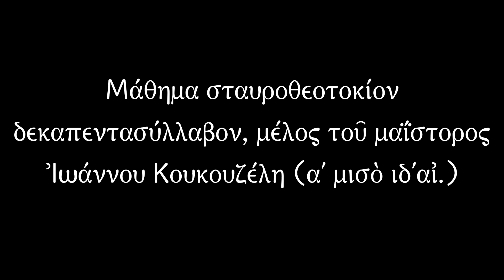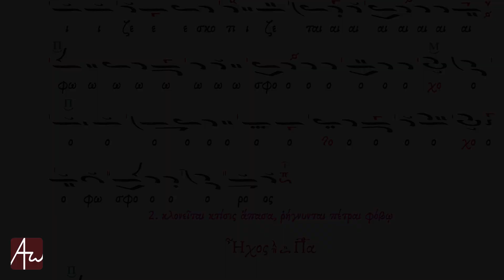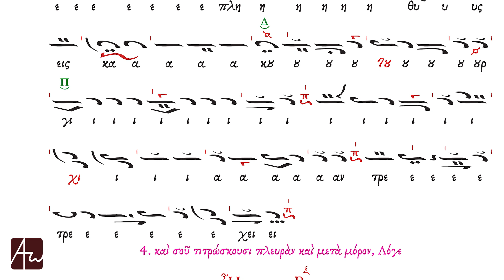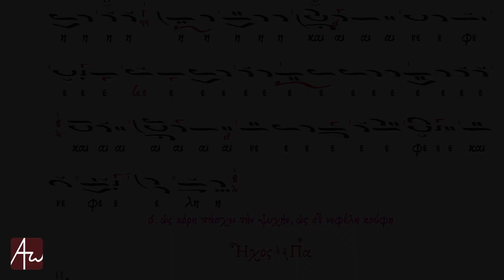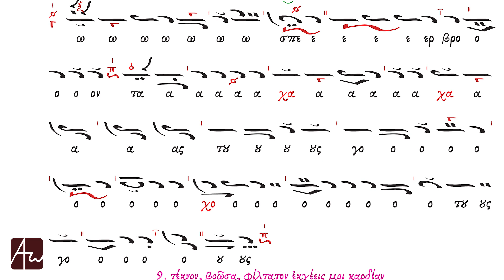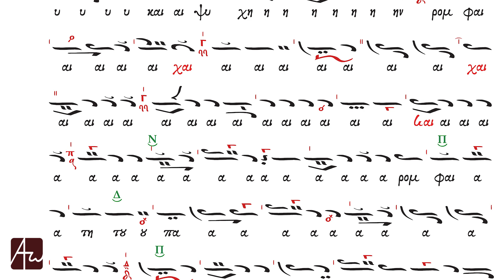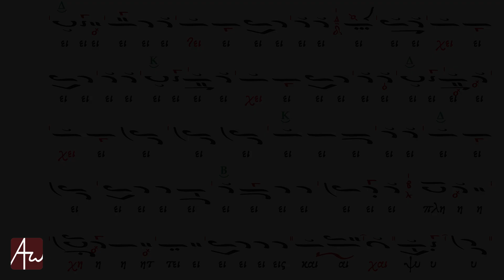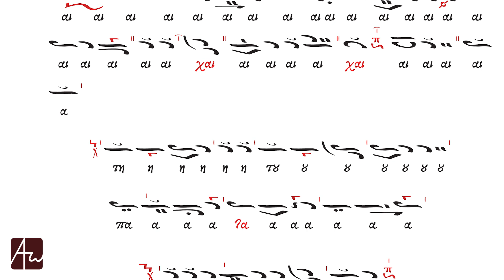«Πάθος σου βλέπω σταυρικόν...» - «Μαΐστορες της Ψαλτικής Τέχνης»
«Πάθος σου βλέπω σταυρικον...»
Μάθημα σταυροθεοτοκίον δεκαπεντασύλλαβον, μέλος του μαΐστορος Ιωάννου Κουκουζέλη (α' μισό ιδ' αι.)
Περισσότερες πληροφορίες για το σχετικό μάθημα στον παρακάτω σύνδεσμο:

Ψάλλουν οι «Μαΐστορες της Ψαλτικής Τέχνης», υπό τη διεύθυνση του κ. Αχιλλέα Χαλδαιάκη, καθηγητή του τμήματος μουσικών Σπουδών και κοσμήτορα της Φιλοσοφικής Σχολής του Πανεπιστημίου Αθηνών.

Το μάθημα αυτό αποδόθηκε την 15η Δεκεμβρίου 2021 στον Ιερό Μητροπολιτικό Ναό των Αθηνών «Ευαγγελισμός της Θεοτόκου», στο πλαίσιο της διεξαγωγής του Η' Διεθνούς Συνεδρίου Βυζαντινής Μουσικολογίας, που διοργάνωσε το Ίδρυμα Βυζαντινής Μουσικολογίας της Ιεράς Συνόδου της Εκκλησίας της Ελλάδος.

Στον παρακάτω σύνδεσμο μπορείτε να βρείτε το κείμενο με βυζαντινή σημειογραφία